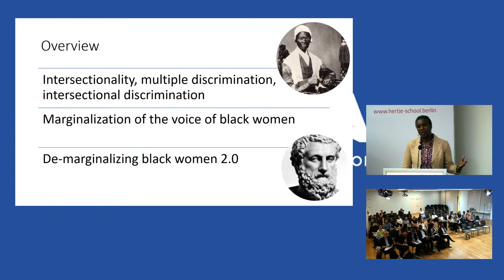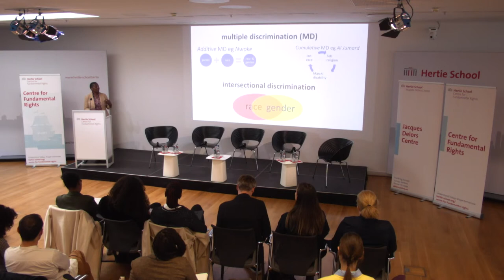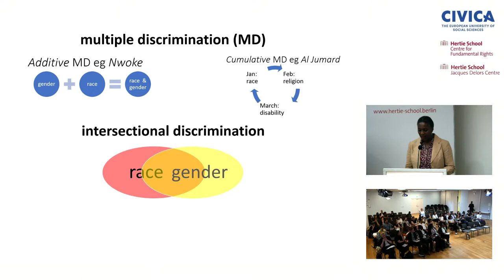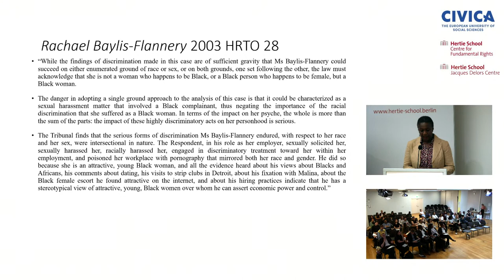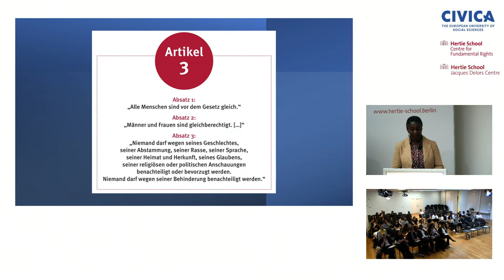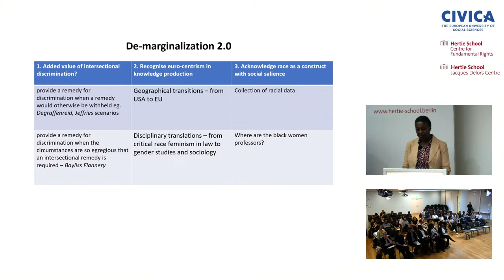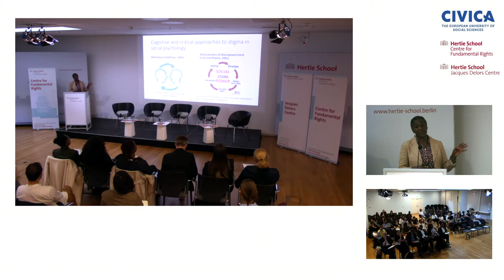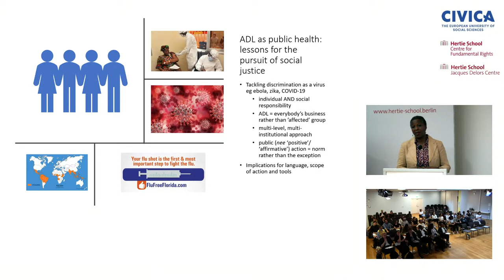Centering black women in EU equality law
On 25 May 2023 Professor Solanke, Jacques Delors Professor of European Union Law at the University of Oxford and a Fellow of Somerville College delivered the 2023 Annual Distinguished Lecture of the Hertie School’s Centre for Fundamental Rights. Her lecture titled ‘Centring black women in EU anti-discrimination law’ was presented as part of the CIVICA Research Excellence Tours.
Following the lecture, three speakers joined Professor Solanke to discuss her lecture: Awet Tesfaiesus, member of the German Bundestag (Green Party) and its first black woman member; Elisabeth Kaneza, a legal and political scholar at The German Centre for Integration and Migration Research (DeZIM) and Mark Dawson, Professor of European Law and Governance at the Hertie School. The discussion was chaired by Cathryn Costello, Professor of Fundamental Rights at the Hertie School and co-director of its Centre for Fundamental Rights.